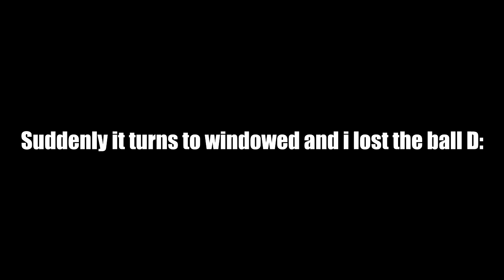Fifa 15 | Liverpool Career Mode | Part 22 | Professional...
All those audio problems and minimizing of the game, really professional Robin...